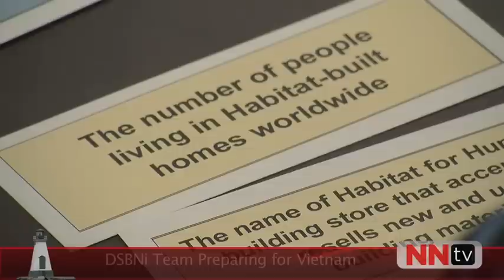NNTV: DSBNi Team preparing for Vietnam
Janel Steeper of NNTV meets the DSBNi Team preparing for Vietnam. Simone Hummel of Sir Winston Churchill, Joelle Schonberg of Stamford Collegiate, Kevin Koudys of South Lincoln
Team meetings to prepare for their 10 day trip reconstructing family home